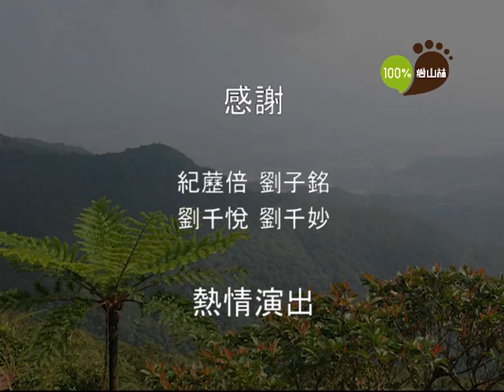百分百愛山林--輕裝篇(大手牽小手 輕裝享自在).mpg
用一只小背包 裝載滿山綠樹的氣息; 以一頂遮陽帽 記下沿途陽光的溫柔。
山林步道輕鬆走，愉快心情自然有。